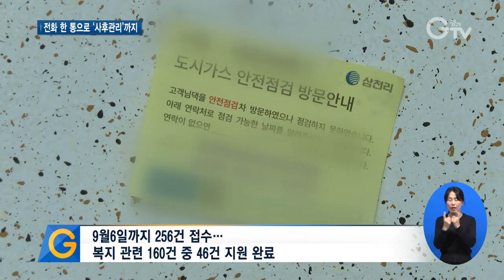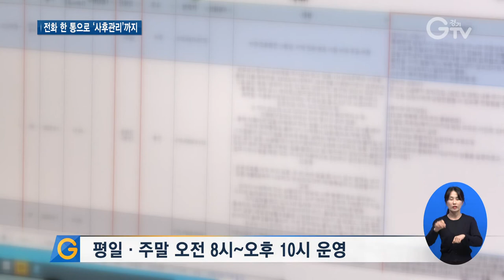‘복지위기 상담’ 이제 120번으로 전화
[앵커멘트]
지병과 생활고로 어려움을 겪다 사망한 수원 세 모녀 사건 기억하실 겁니다. 이 같은 비극이 되풀이되지 않도록 경기도가 대책을 마련했습니다. 전화 한 통만으로 긴급 상담과 복지지원 연계, 사후관리까지 받을 수 있는 전문 상담콜센터가 문을 열었습니다. 최창순 기자가 보도합니다.

[리포트]
수원 세 모녀 사건 이후 경기도는 임시로 핫라인을 열어 전화와 문자 상담을 받았습니다.

13일 동안 256건이 접수됐는데, 복지 분야는 160건

이 가운데 46건을 대상으로 기존 복지제도와 연계 지원하거나 민간 후원금으로 물품을 제공하는 등 즉각적인 조치가 이뤄졌습니다.

[인터뷰] 임시 핫라인 이용자
“이틀 만에 생계비 지원부터 해서 긴급 생계자금을 받아서 체납보험료를 분납을 하겠다고 했을 때 건강보험공단에서도 탕감 조치 대상자로 신청을 해주겠다고 까지 일처리가 되었으니까 너무 이번에 감사드리는 부분들이죠.”

경기도는 누구나 긴급복지 상담을 할 수 있는 전문 콜센터를 만들었습니다.

031-120으로 전화한 후 음성안내에 따라 1번을 누르면 됩니다.

상담 후 신속한 조치가 이뤄질 수 있도록 경기도 담당 부서, 시·군과 연계 체계를 갖춰 사례가 끝날 때까지 관리합니다.

[인터뷰] 전진향 / 120 긴급복지 상담콜센터 전문상담사
“아무래도 나를 끝까지 책임져 준다는 믿음이 생기시기 때문에 심적으로 도움을 많이 받고자 하는 분들은 많은 도움이 될 것 같습니다.”

긴급복지 상담콜센터에는 보건·복지 분야 공무원 6명이 배치됐습니다.

평일과 주말 상관없이 오전 8시부터 오후 10시까지 운영되고, 이 외 시간에는 상담 예약을 남겨 놓으면 운영 시간에 연락을 받을 수 있습니다.

[인터뷰] 윤영미 / 경기도 복지정책과장
“생활고에 빠진 어려우신 분들이 마지막으로 도움을 요청할 수 있는 제도가 되기를 바라고요. 또 주변에 어려운 이웃이 있는지 우리 모두가 함께 살피는 지역사회 공동체 활성화를 위한 계기가 되기를 저희가 고대하고 있습니다.”

임시 핫라인과 120 긴급복지 상담콜센터는 당분간 함께 운영될 예정입니다.

[자막]
1.8월25일부터 임시 긴급복지 핫라인(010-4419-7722) 개설
2.9월6일까지 256건 접수…복지 관련 160건 중 46건 지원 완료
3.임시 핫라인 이용자
4.‘복지위기 상담’ 전문 콜센터 개통
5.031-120으로 전화한 후 1번 누르면 상담 가능
6.초기 상담부터 사후 관리까지
7.전진향 / 120 긴급복지 상담콜센터 전문상담사
8.평일·주말 오전 8시~오후 10시 운영
9.윤영미 / 경기도 복지정책과장
10.영상취재 : 김현우 영상편집 : 강윤식